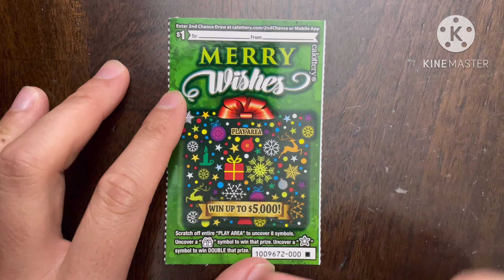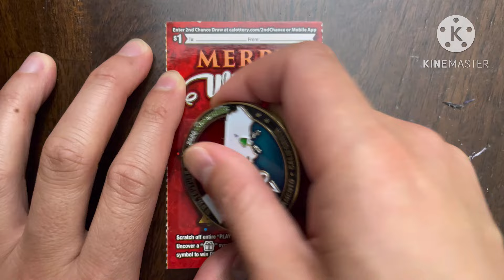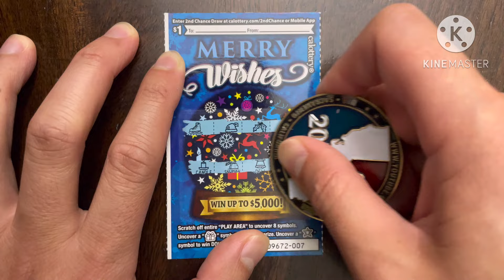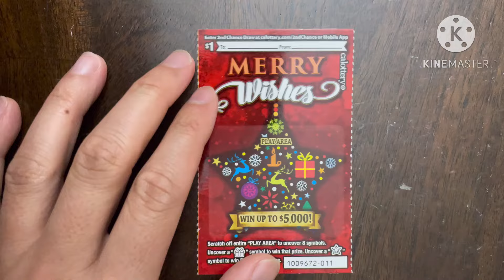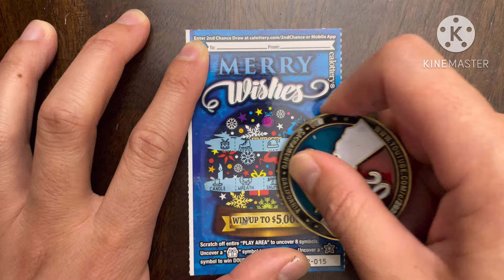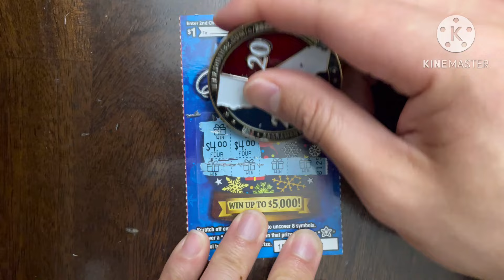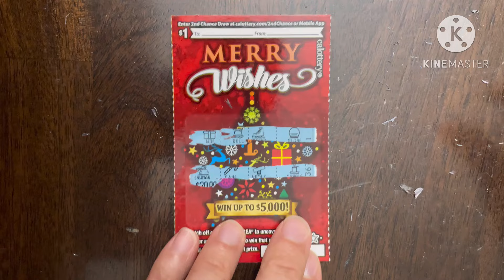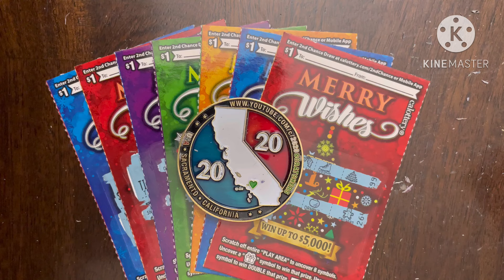BRAND NEW MERRY WISHES!!!!!!! 1 in 2009 PRIZE FOUND! MANUAL WIN ALL! CA Scratchers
Today I have a friendly battle with Scratchtastic Scratcher! Go check out his channel to see how well he does against me!